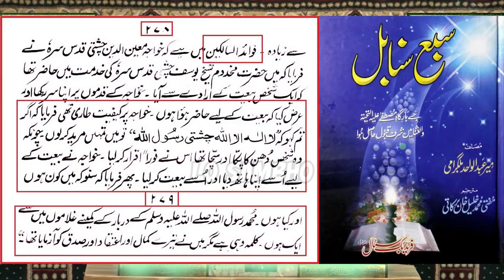😡Reply to Dr Suleman Misbahi on "ASLAAF" by Engineer Muhammad Ali Mirza 🔥 | Lo Sambho